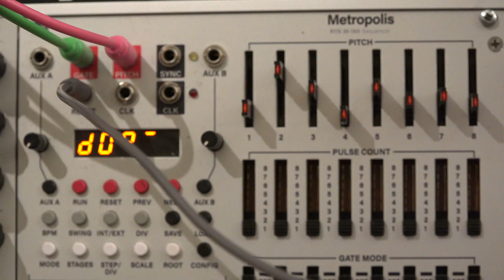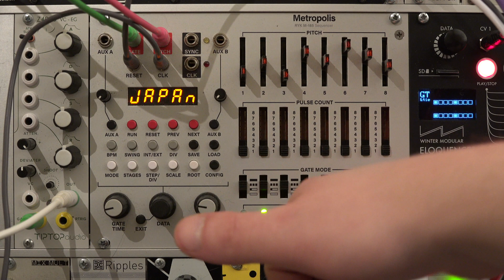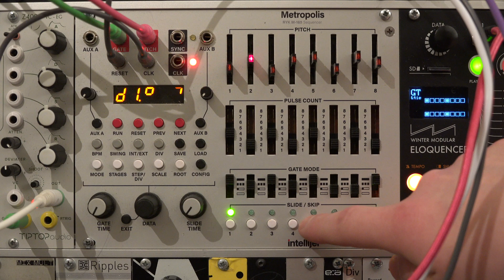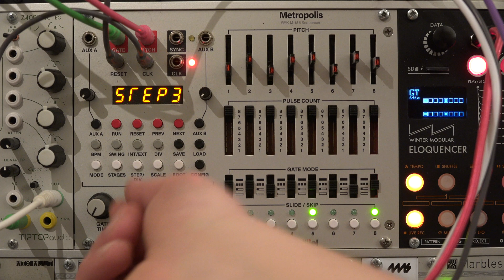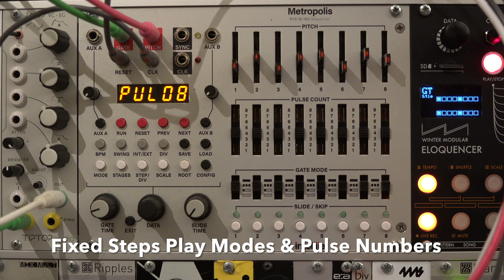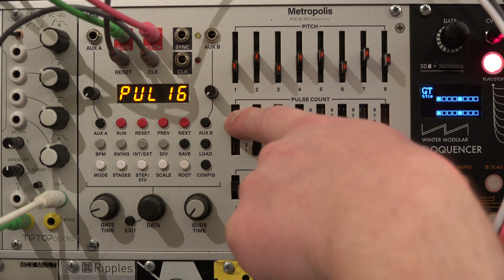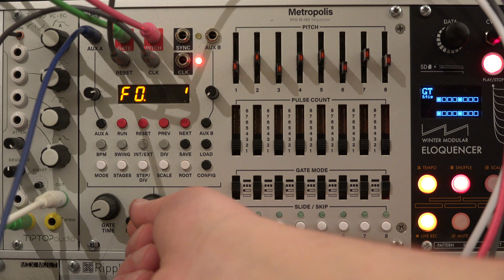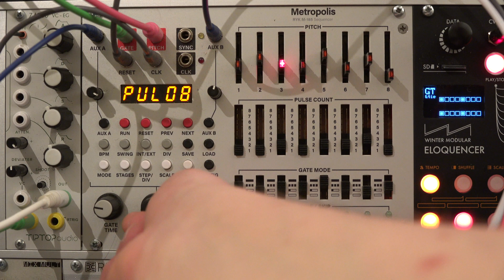Intellijel Metropolis - Multi-Stage Sequencer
In-depth Demo of the Intellijel Metropolis, Complex Multi-Stage Gate & CV Sequencer Eurorack Module.